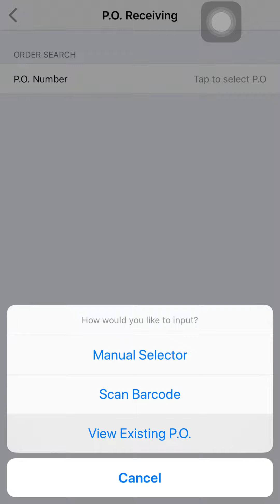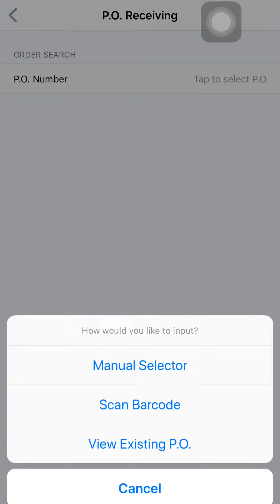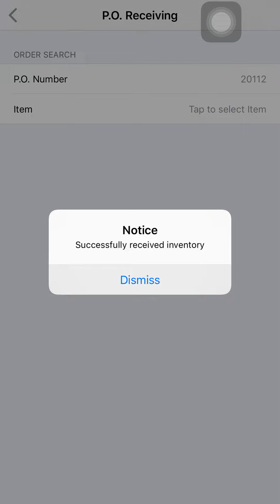Purchase Order Receiving - App Integrated with xTuple ERP System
An app (Both ios and android Devices).

Purchase Order Receiving:
User have an options to search, scan and retrieve Purchase Order Number and Item Number Using this App.

*using the default camera of your device as a scanner.

Developed by Opensource Support Phil. Inc. for New Hatchin .